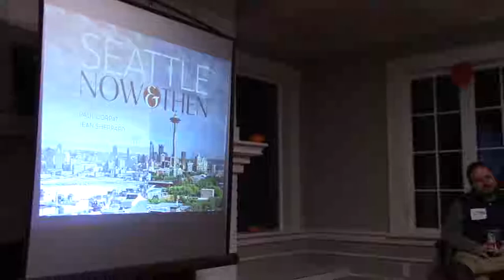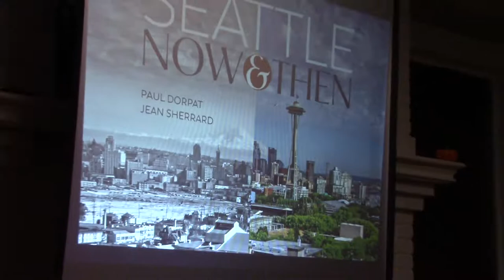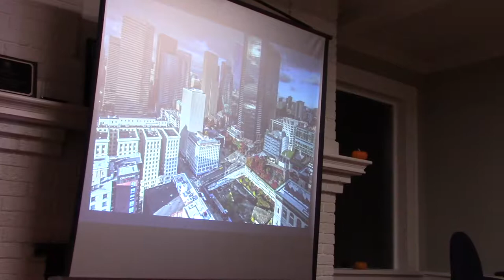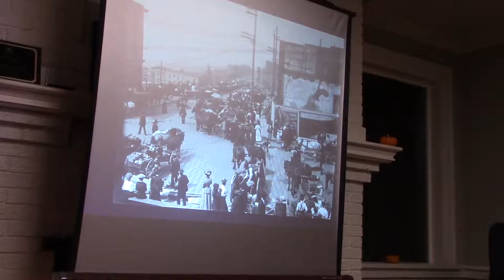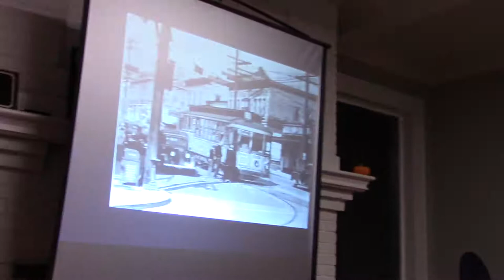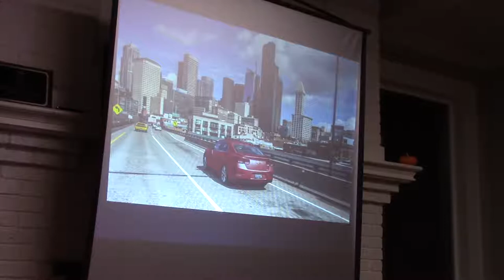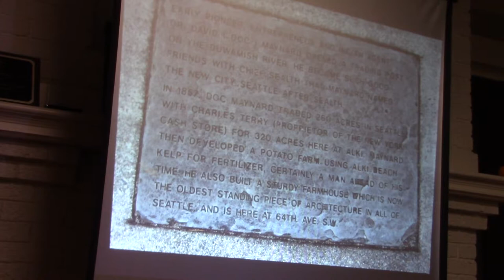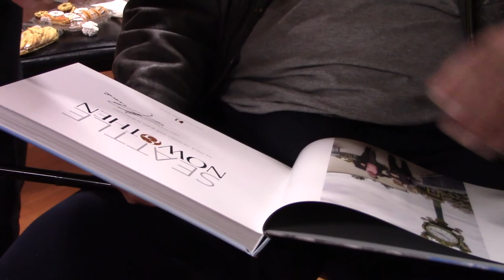Paul Dorpat and Jean Sherrard talk to Eastside Heritage Center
Paul Dorpat and Jean Sherrard, authors of "Seattle Now & Then: The Historic Hundred," present an illustrated talk on their new book on Nov. 16, 2018, to Eastside Heritage Center in Bellevue. For more info and to order the book, visit PaulDorpat.com